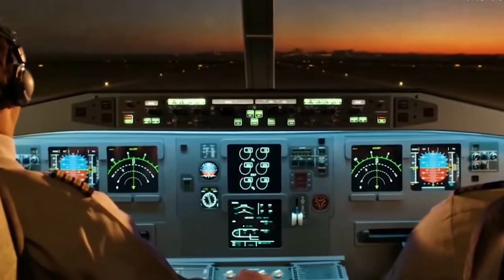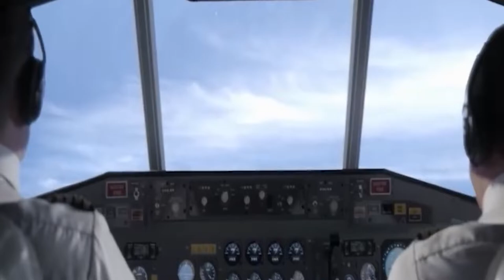Boris Globin - Рейс 9268 (Original Mix)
Flight 9268 Died over Sinai. Killed over the Sinai Peninsula. Plane crash. Avia.